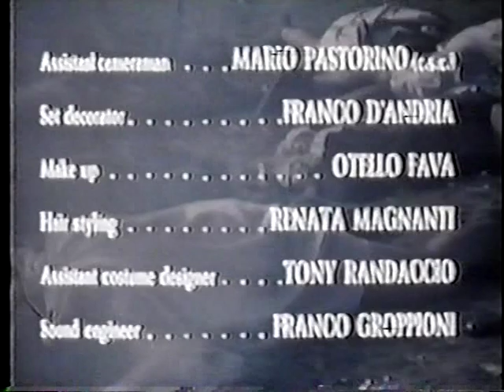MESSALINA against the SON of HERCULES, 1962. Richard Harrison.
MESSALINA AGAINST THE SON OF HERCULES.
Action movie starring Richard Harrison.
Larry Anderson